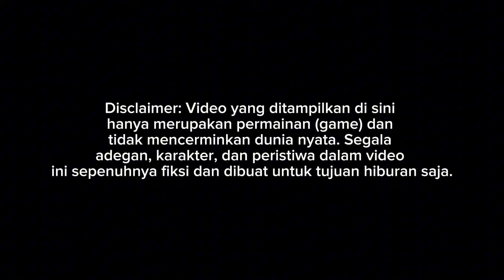ADA PROMO KEMERDEKAAN MOD ASXFM!! SEMPATI STAR JETBUS 2SHD || MOD BUSSID TERBARU 2024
Update mod bussid terbaru 2024?!😱 Hallo gaes! berjumpa lagi bersama saya😉 Dalam kesempatan kali ini kita akan bermain game bus simulator Indonesia. Dalam kesempatan kali ini kita akan Review JETBUS 2
Happy Gaming!